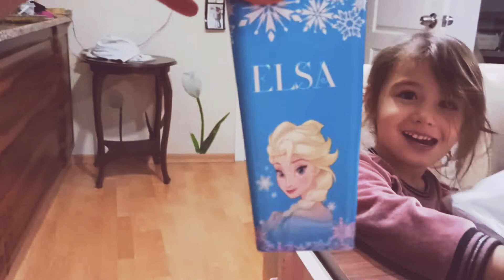Selin buğün babasına zor anlar yaşatıyor😄tepesine çıktı yemek yediriyor😏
Çocuklar selin yine iş başında yaramazzz/selinin günlüğü/